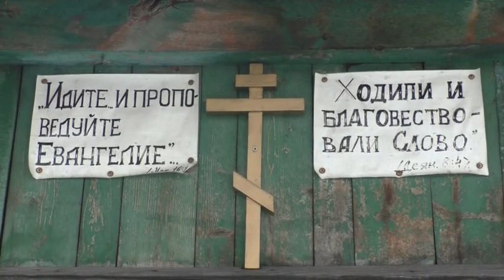Встреча с неизвестной в своём дворе. 29. 11. 2021